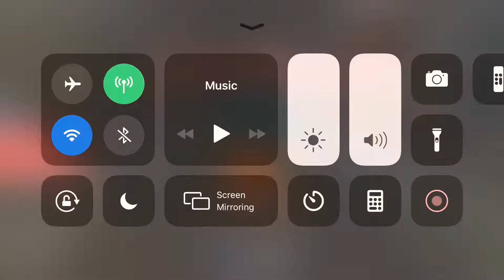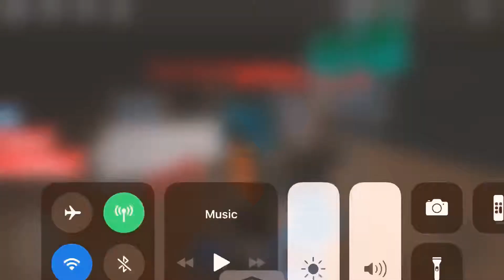THE NEW SCARY ELEVATOR UPDATE! (Roblox!)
In this video, I play The New Update in The Scary Elevator on roblox and it was really fun and I recorded with my voice! :)
Roblox account: AlexandAndersson163